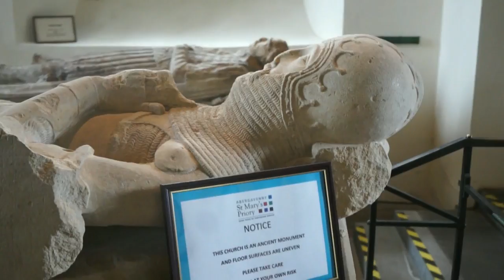Shocking History of Abergavenny Castle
Took a trip to Abergavenny Castle and saw the statues in the church. Found out about some of the history of the castle. William De Braose, one of the owners, was not a good person. I say he was a great uncle in this but have since worked on other bits of my tree. When I checked again he is actually my 23rd grandfather.